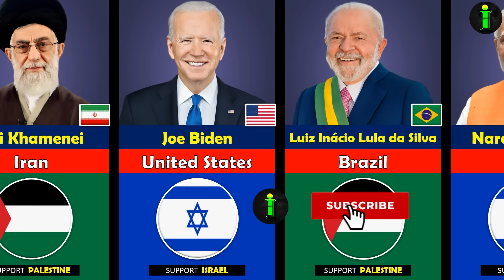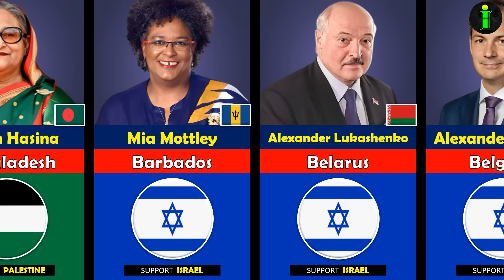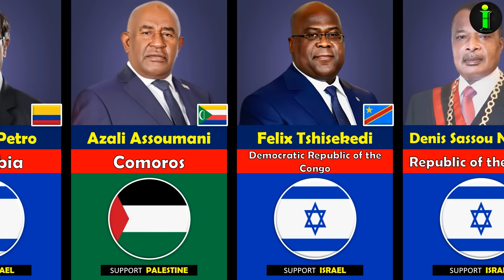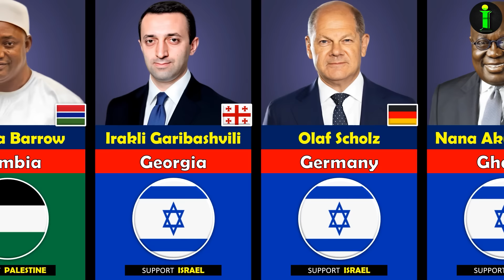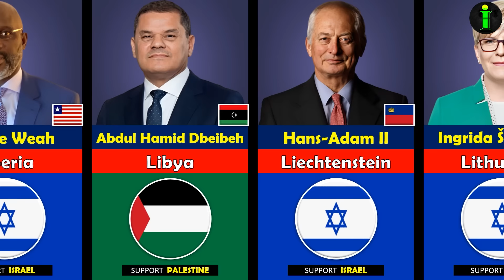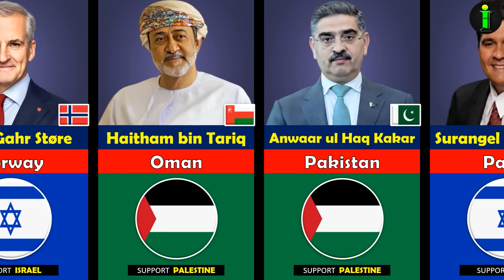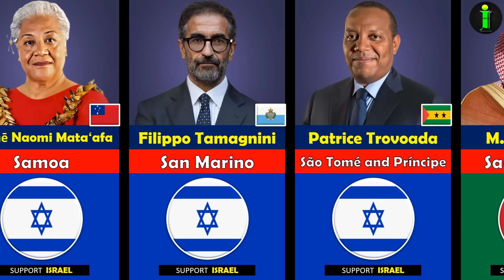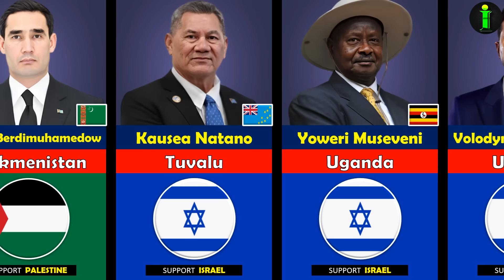195 Countries State Leaders Who SUPPORT Palestine or Israel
In This Video, We Will Show State Leaders Who SUPPORT Palestine or Israel || List Countries that Support Palestine and Israel || who supports Palestine and who supports Israel